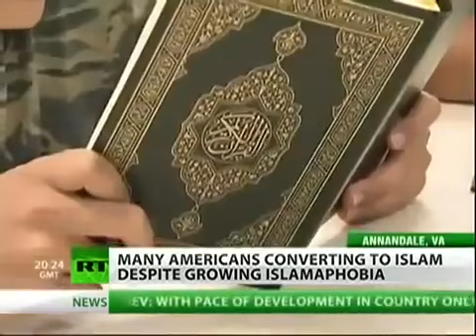Protestant People From USA Convert To Islam